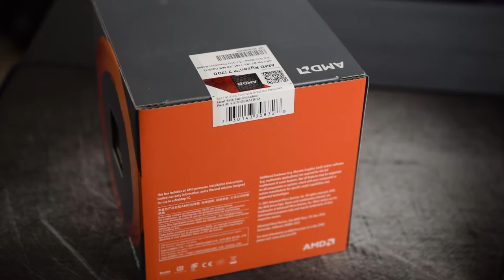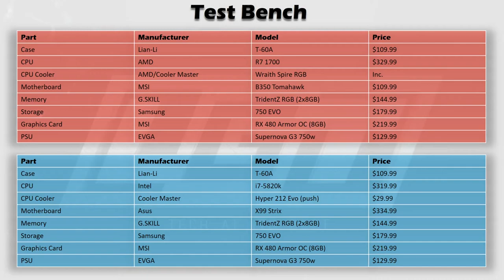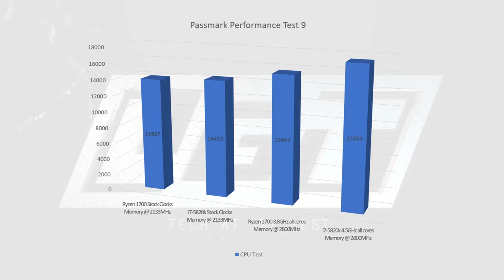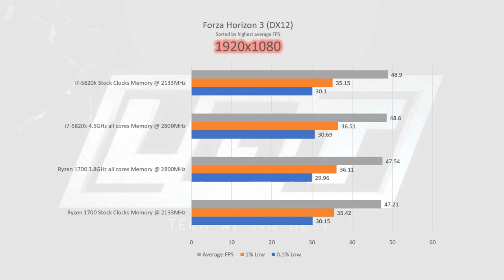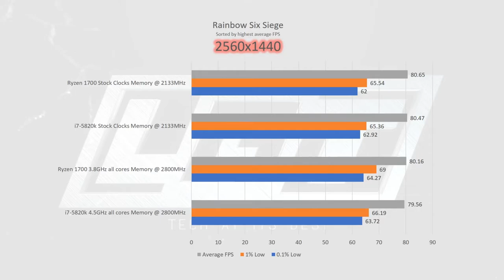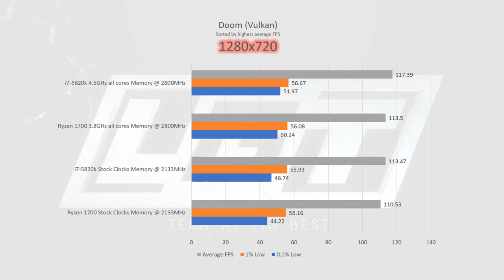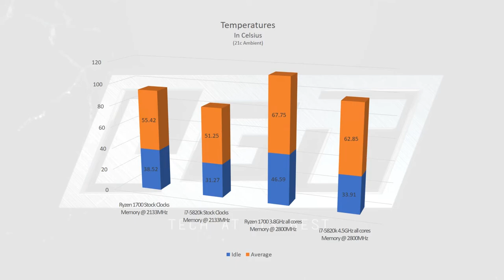Ryzen 1700 vs i7-5820k- how do they compare with an RX 480? Synthetic and gaming performance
Today we are finally taking a look at AMD's new CPU- Ryzen. More specifically, we will be taking a look at the R7 1700.

In this video, we will be putting this Ryzen 1700 to the test against Intel's i7-5820k. We chose this competition because the two chips are very close in price, and both would be targeted at the same person use-wise. We will look at synthetic and gaming performance at both stock clocks, as well as overclocked. We wanted to use an RX 480 for this test, and outlined why in the video. Gaming tests we run at 720p, 1080p, and 1440p. Enjoy!

GEAR/SOFTWARE:
-Nikon D3300
-Nikon 18-55 f/3.5
-Nikon 55-200 f/4.0
-Nikon 35 f/1.8
-Nikon 40 f/2.8G Macro
-Imorden 40" ball bearing slider
-Magnus VT-4000
-Neewer microphone boom arm
-Audacity
-Voicemeter